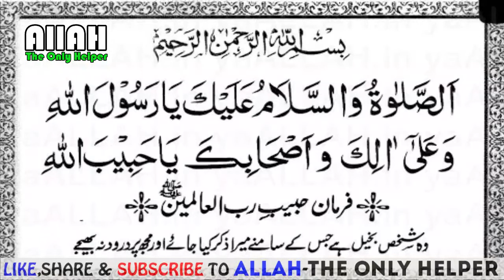DUROOD-E-SHAREEF ki Faziliyat ka Sacha Waqia || Must Watch ||Allah-The Only Helper